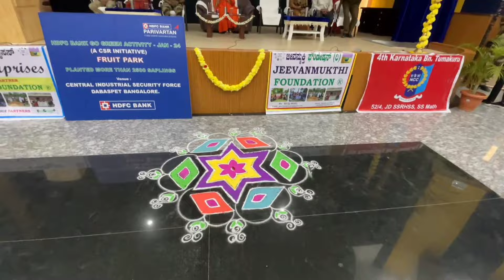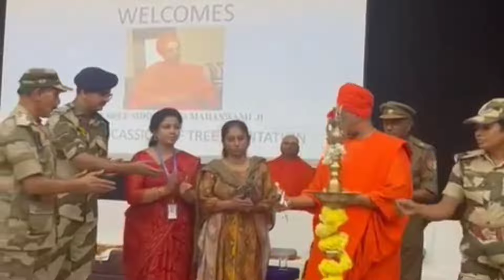Jeevanmukthi@ CISF CSR Plantation activity with HDFC & Board installation